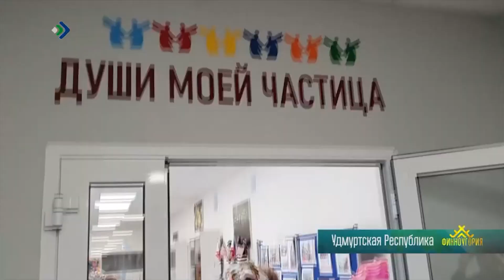Удмуртияын Тарасов сиктса йӧзкостса культура шӧринын муніс аслыспӧлӧс паныдасьлӧм